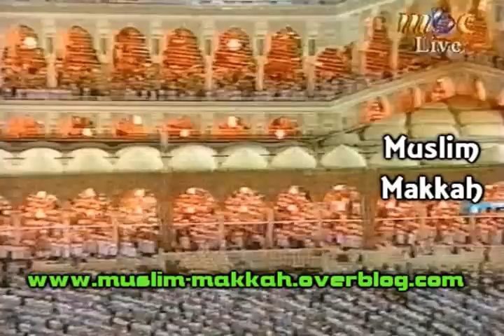Sudais 1419 An Nissa 36-80 PARTIE 3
حصري 📼 ||
تلاوة بجودة عالية من شريط كاسيت لـ صلاة التراويح من أجمل سنوات للشيخ عبدالرحمن_السديس من الحرم المكي عام 1419هـ الموافق 1998م